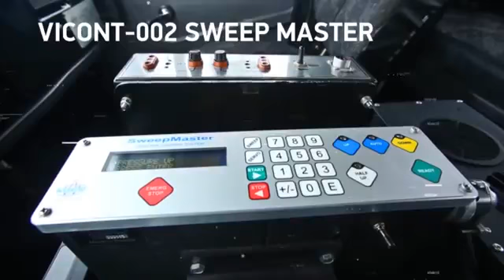РОСГЕОЛОГИЯ(АО "ГЕОСВИП") РУСИЧ СВ-30/150Б презентационный ролик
Источник сейсмических сигналов СВ-30/150Б  предназначен для возбуждения продольных сейсмических волн в геологической среде путем механического вибрационного воздействия на поверхность грунта. Областью применения источника является сейсмическая разведка нефтяных и газовых месторождений в регионах с различными климатическими и геологическими условиями. Источник смонтирован на самоходном шасси типа «Багги» с шарнирно-сочлененной рамой и гидростатическим приводом

Шасси
- Самоходное с гидростатическим приводом
- Сварная, шарнирно-сочлененная  рама  из высокопрочной  низкотемпературной  стали

Исполнения
- Исполнения для работ в условиях севера или пустыни, а также для передвижения по дорогам общего пользования(габаритное)
- Рабочий диапазон температур: -40…+45 С

Трансмиссия
- Двигатель: V-образный, с турбонаддувом, 400 л/с с дистанционным пневматическим управлением.
- Ведущие мосты:  «Кировец»,  с дифференциалом типа «Ноу спин» или «OMSI» c дисковыми тормазами «мокрого» типа.

Рулевое управление
Шарнирно-сочлененная рама с поворотными гидроцилиндрами и элементами управления фирмы SAUER-DANFOSS

Электронная система управления
Возможна работа с различными электронными системами управления:
- «ВИКОНТ/СвипМастер» – АО «ГЕОСВИП», Россия
- ГСД-2 – ООО «GDS», Россия
- Force-III – Seismic Source Co., США
- VibPro HD – INOVA, США

Кабина
- Металлическая с эвакуационным люком
- Два места и одно спальное
- Регулируемое сиденье водителя-оператора
- Система отопления кабины и обдува стекол
- Система кондиционирования (опция)
- Внешнее и внутренне освещение
- Панель с приборами управления и контроля  шасси и вибратора
- Шумо- и термоизоляция
- Система видеонаблюдения  работы возбудителя вибрации и движения задним  ходом

Система жизнеобеспечения
- Предпусковой подогрев двигателя, гидробака, топливного бака, кабины и аккумуляторов
- Пневмосистема с влагоотделителем и воздухоосушителем
- Подогрев топлива и рабочей жидкости за счет циркуляции охлаждающей жидкости  двигателя через теплообменники в топливном баке и в гидробаке
- Теплоизоляционный тент
- Система центральной смазки (опция)

Подвеска
- Жесткое крепление мостов к полурамам
- Подрессоренная кабина

Шины
- 23,5х25  (узкие, для дорог общего пользования)
- 67х34х25 (промышленные универсальные)
- 66х43х25 (грязь/снег)

АО «ГЕОСВИП» - машиностроительная компания(входящая в холдинг АО "Росгеология)", специализирующаяся на выпуске вибрационных источников сейсмических сигналов для нефтяной и газовой промышленности.
Единственный производитель сейсмических виброисточников в России.
Производимые виброисточники используются в широком диапазоне частот, техника успешно работает в экстремальных полевых условиях, в различных геолого-климатических зонах – от Арктики до тропиков, по всей России и за рубежом.
25-летний опыт создания техники для полевой и промысловой геофизики позволяет компании создавать современные виброисточники с использованием оптимальных конструкторских и производственных решений, лучших отечественных и зарубежных достижений механики, гидравлики и электроники.

АО «ГЕОСВИП»
117418 г.Москва ул. Новочеремушкинская, дом 69 Б, оф. 902
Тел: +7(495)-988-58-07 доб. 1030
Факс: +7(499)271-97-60